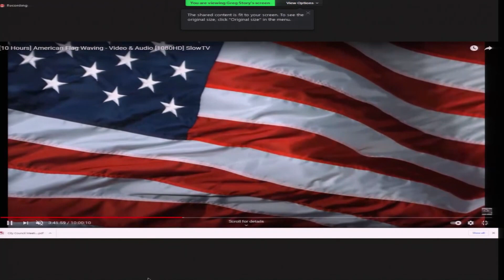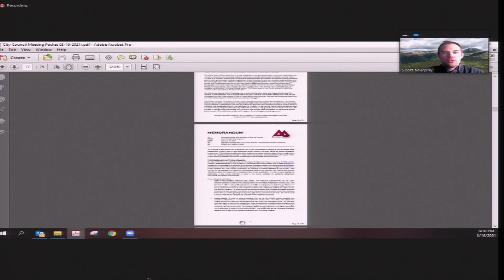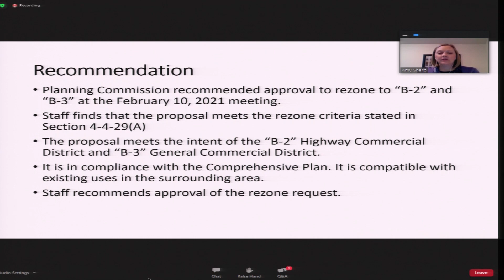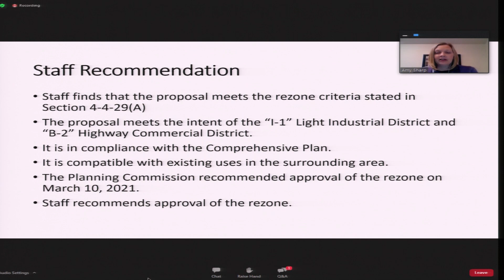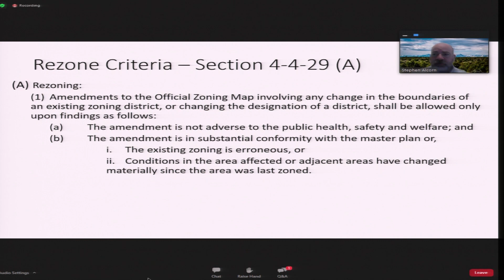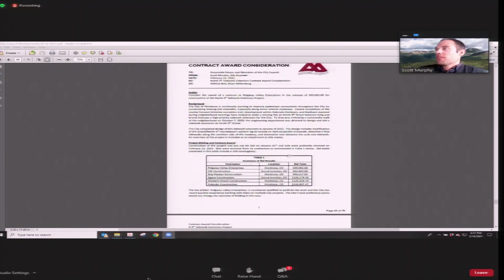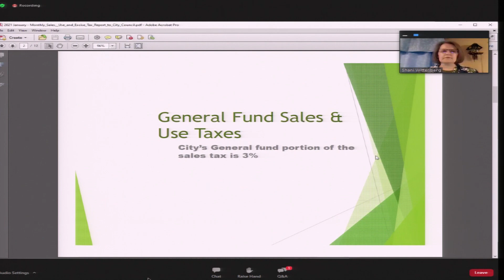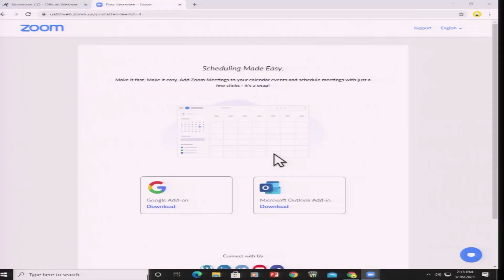March 16, 2021 City Council Regular Meeting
From the Tuesday March 16, City Council Regular Meeting held online on the Zoom platform.